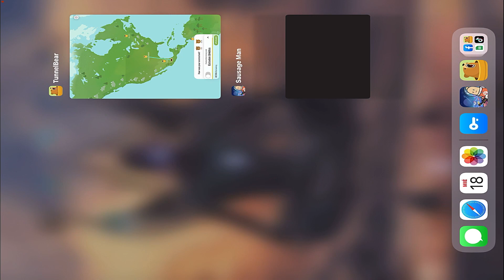ME DESCONECTA CADA 1 MINUTO y asi se jugo - SAUSAGE-MAN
❤️HEY BIENVENIDO❤️
MUCHAS GRACIAS POR PASARTE POR EL CANAL
SAUSAGE-MAN

SINNOMBREYT#3428